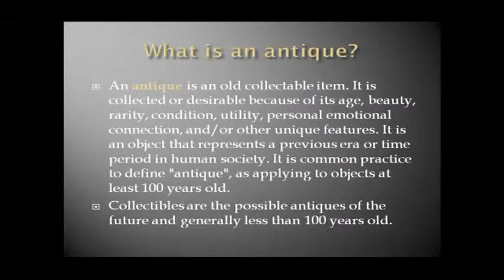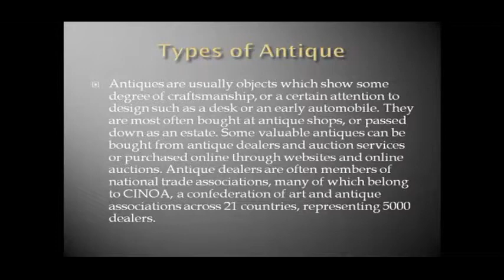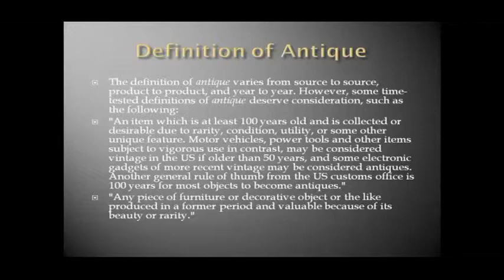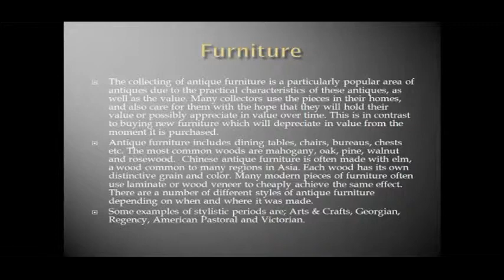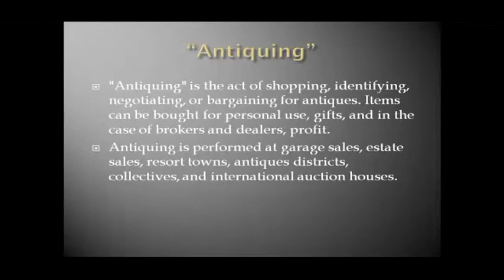In Vancouver B.C. have some wonderful antiques stores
Local area in Vancouver B.C. Antiques we have some wonderful stores.